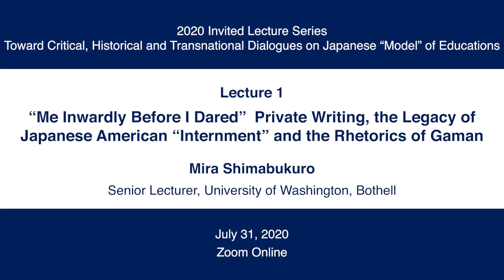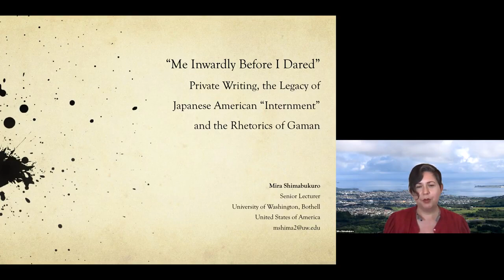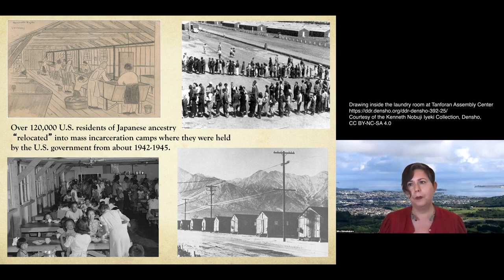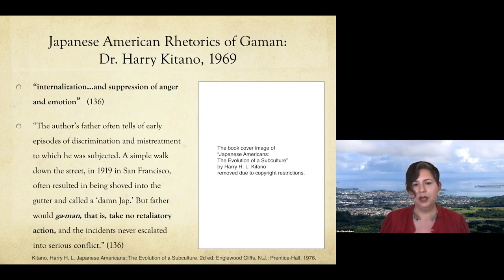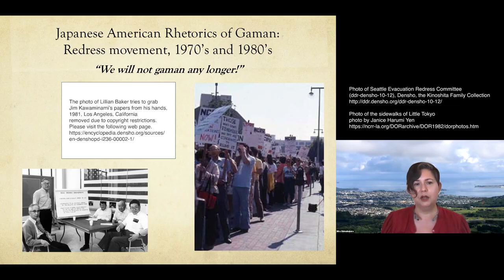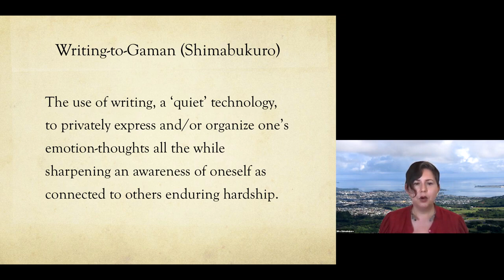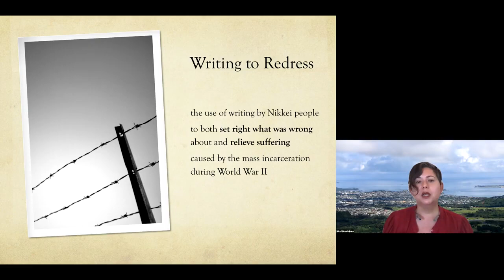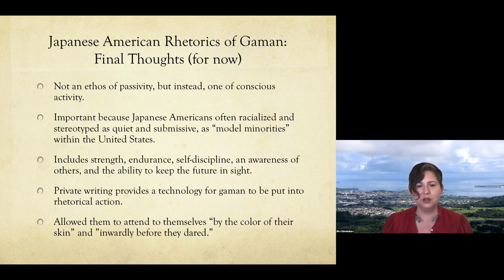KyotoU 2020 Invited Lecture Series 1 Mira Shimabukuro (Univ of Washington) | Global Education Office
2020 Invited Lecture Series
"Toward critical, historical and transnational dialogues on Japanese 'model' of education"

Lecture 1
“Me Inwardly Before I Dared” Private Writing, the Legacy of Japanese American “Internment” and the Rhetorics of Gaman
Mira Shimabukuro
Senior lecturer, University of Washington, Bothell

00:00 | Introduction
07:31 | Overview
18:46 | Japanese American Rhetorics of Gaman
33:34 | Gaman and Private Writing
47:47 | Writing to Gaman

Zoom Online
Global Education Office, Graduate School of Education, Kyoto University